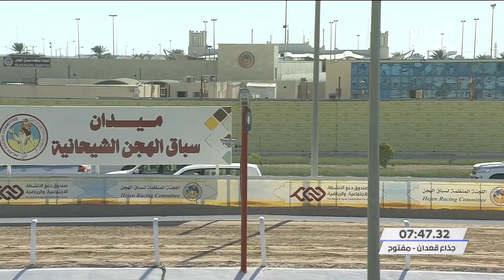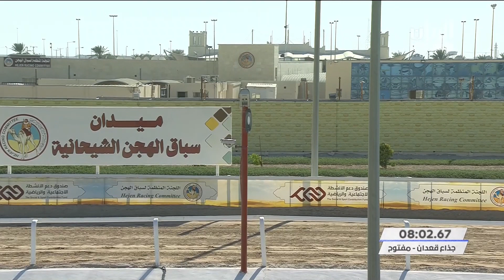ش2 سباق الجذاع المفتوح بالمحلي الرابع- مساء 23-10-2021